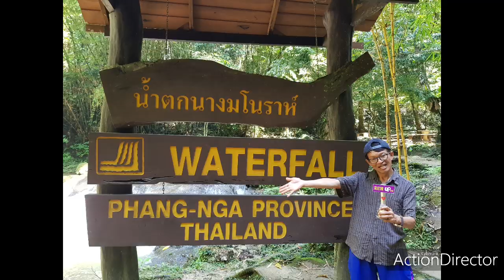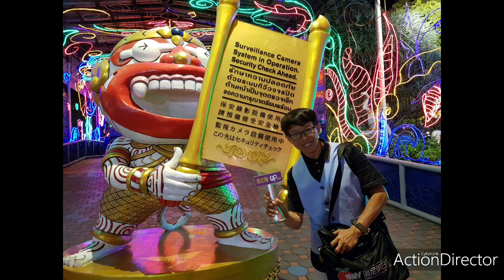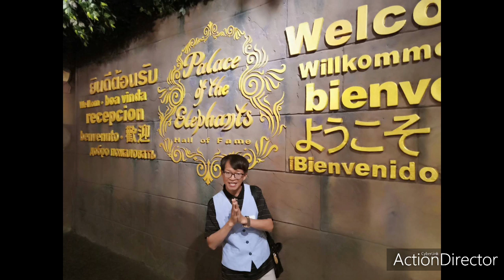tonychen湯尼陳up直播好康趴趴走節目2019/11/09-19普吉島採訪記錄(下集)